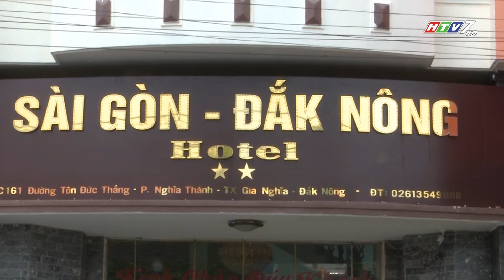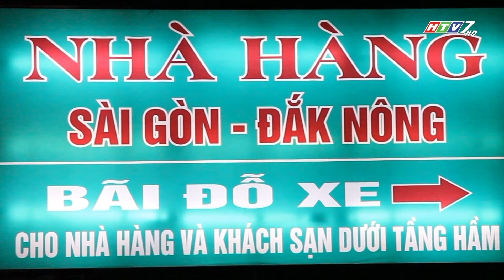KHÁCH SẠN SÀI GÒN - ĐĂK NÔNG, TX.GIA NGHĨA, TỈNH ĐĂK NÔNG